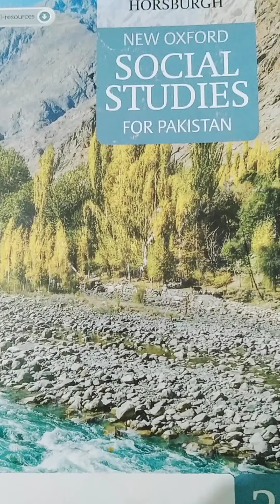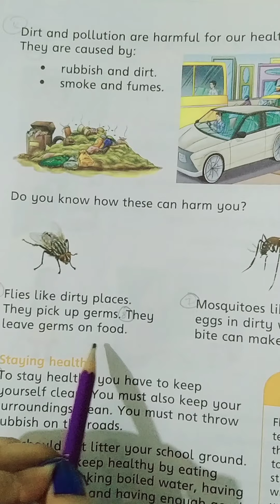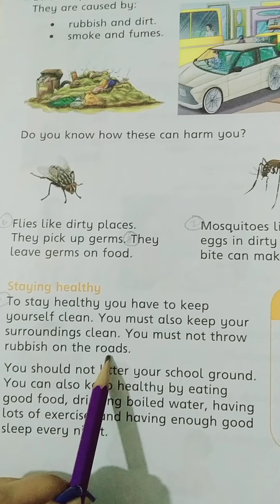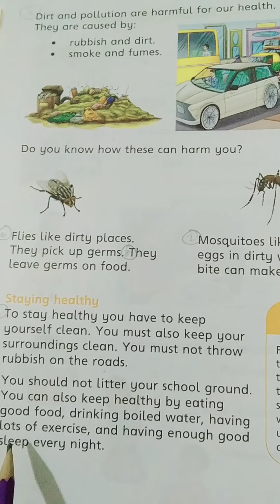Social Studies Class-2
Unit no 2 (Rules for staying healthy and safe)